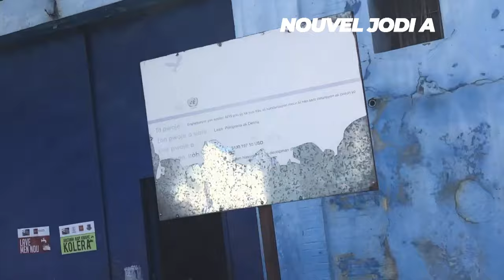An Dirèk Penitansye Vid Tout Prizonye Sove, Gro Bandi Bout Jan Jan, Djouma, Dimitri Herard Etc Lage